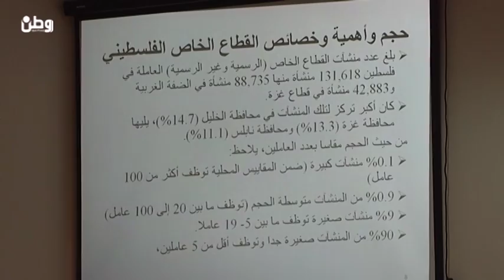موجز الاخبار 16-10-2016